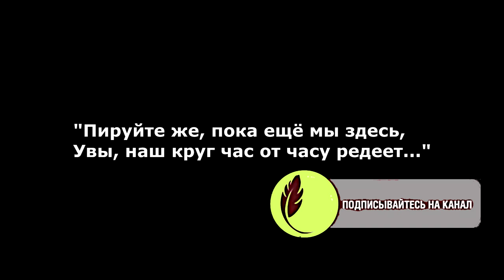"Одинокий" Рифкат Сайфутдинов муз, альт-саксофон Москва запись 2010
Вся история происхождения моих песен и музыки будет в передачах "Моё ТВ по пятницам" Перепост в сетях интернета разрешён. Публикации в СМИ Татарстана и РБ аудио, видео, и моих статей только по согласованию с автором контента.